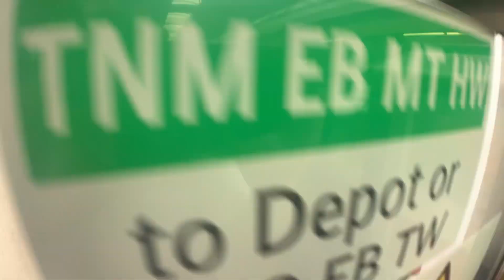[CGL Deployment 🔥] Siemens C651 (Set 237/238) Changi Airport Line 2 full trips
Surprise, surprise! This C651 set has been deployed on the Changi Airport branch! Happy that I've caught it. Anyways, enjoy the 2 full trips! 🔥

Hello! This is Rudy, and I am a Singaporean train enthusiast. Here's some background information of this video:

Train Model: Siemens C651 (Set 237/238)
Train Number: 102
Date & Time taken: 3 July 2023 at 430pm+
Carriage: 1237
Destination: Changi Aiport (1st trip) & Tanah Merah (2nd trip)